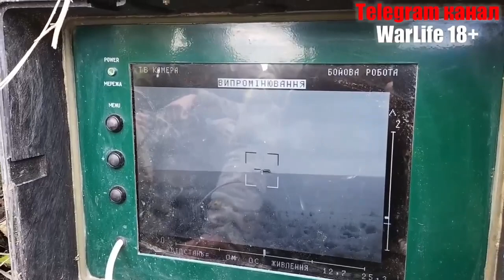Боевое применение украинскими военными ПТРК "Стугна-П" по технике ВС РФ